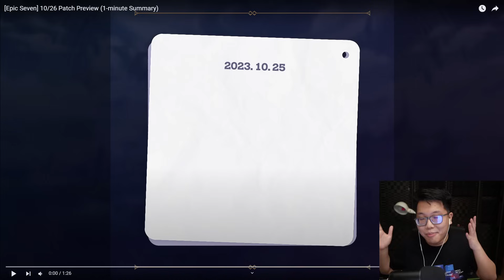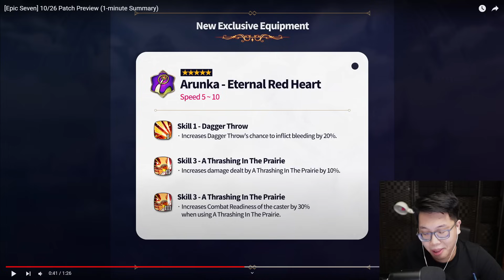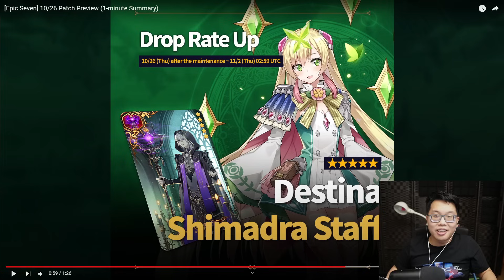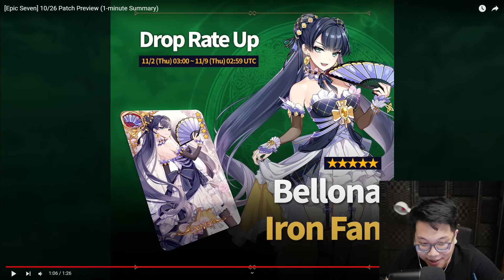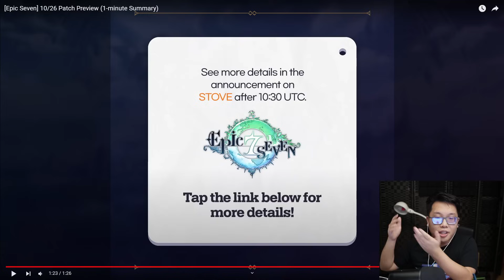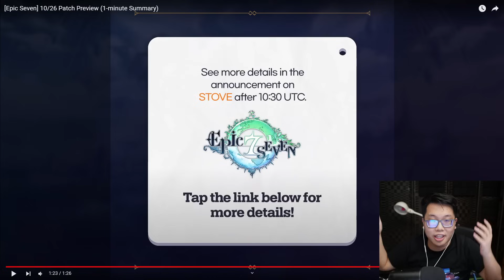EPIC SEVEN FINALLY DID THIS!!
CAN YOU BELIEVE THAT EPIC SEVEN FINALLY DID THIS!!